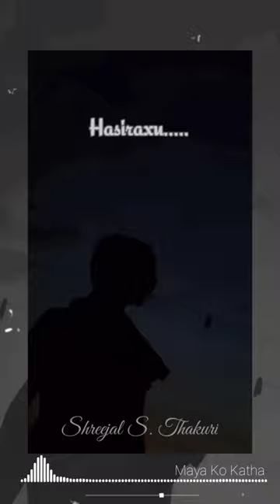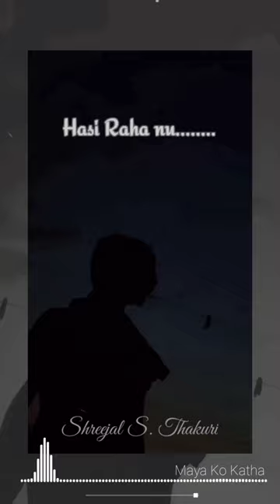Shreejal S. Thakuri - Maya Ko Katha (Official Lyrical Video)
Written, composed, performed by Shreejal S. Thakuri

This is my first song. Hope u all liked it.